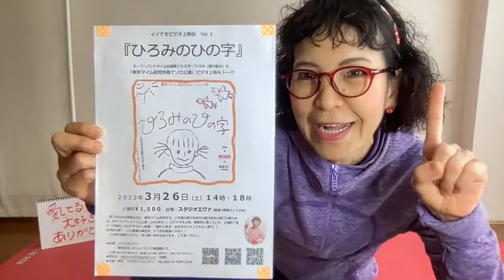●世界中を笑顔と元気に！「ありがとストレッチ♪３５」一緒にやってみよー♪＼(^o^)／220323(水)pantomime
220323(水)

■TOKYOマイムシティプレゼンツ
　★イイですビデオ上映会　第１弾！

　「イイですビデオ上映会vol.１『ひろみのひの字』」
～東京マイム研究所 細川紘未パントマイム卒業公演～

　並木孝雄先生の元、東京マイム研究所で、
　週３～４回、２年間の修行を終えた、細川紘未が、
　卒業公演である、ソロ公演にチャレンジ！（１９８０年代！^^）

　今から、XX年前の、赤裸々な映像がここに！(≧∇≦)
　（本人は恥ずかしがっております。^^)

　幻の「卒業式」の模様もあり！
　（奇跡！！飲み会、卒業式の模様が全て映ってました！！）

　卒業生、細川に送る、並木先生のコメントも聞けるかも♪

　 本邦初公開！！
　もう２度とない披露かも！

　ぜひぜひ、この機会にお見逃しのなく！！＼(^o^)／

＊時間：１４：００/１８：００
　　　　（開場は上映時間２０分前）

＊料金：￥１５００

　　　　＊ご観覧中、本人の解説付き♪o(^▽^)o

　　　　＊当時の映像ですので、
　　　　　見え難い部分もありますが、
　　　　　ご了承くださいませ。m(__)m

　　　　新宿区百人町2-6-7ライズ高踏園！１F

　　　　　　↑コチラのフォームよりお申込みください♪